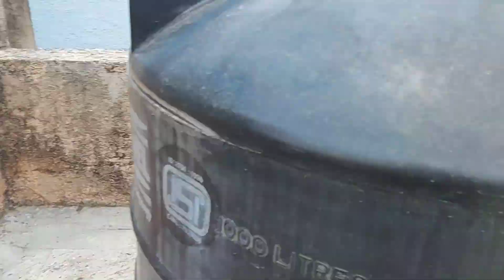Unconventional Kite Flying: Gudda Kite vs. Big Kite Catch and Cut - Sunday Edition!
Suggest Videos :-
Desi Kite Fighting 🌪 Basant Uttrayan Patangbazi 🔥 Full Kite Cutting 2023 Monokite Manjha
Lohri vlog 2023 😍 kites vlog 🔥 kite festival 🤩
Uttrayan😍 Full Funny🤣 Dhamakedar🤯Vlog 2022 Diffrent Manja 😱Basant kites Flying vlog Creator yogesh
Cutting 2 Gudda Catch Vs Challenge Usman Bhi | Kites
Cutting Gudda Catch With Nasir Roof Vs Beautiful 6 Gudda Catch
Big Gudda Catch Vs Make Patang With Tukkal | Kites
Big Gudda Vs Big Plastic bag Kite Make | Challenge Plastic bag Kite
Gudda Vs Make Paper Kite With Challenge Village People